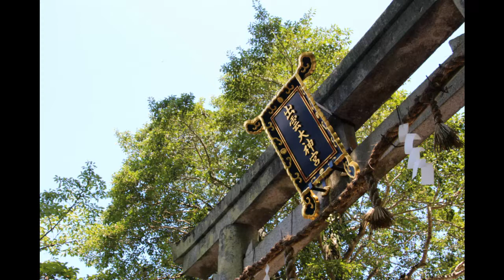亀岡市のパワースポット 出雲大神宮 一日参り 縁結び開運の神社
所在地：京都府亀岡市千歳町出雲無番地

▼パワースポットLINK

伊勢神宮のパワースポット 日本一のパワースポット 御垣内の鳥居の先

▼京都リンク
美味しい懐石料理　京都府亀岡市　おもてなしの素晴らしいお店　とくなみ（とく涛）

▼大阪神社リンク

神津神社の絵馬（大阪市淀川区のパワースポット神社/十三）事業繁栄祈願

▼熊野リンク
和歌山県のパワースポット　無病息災、所願成就、長寿のパワースポット　熊野那智大社

金運・財運の神様　金運・財運のパワースポット　　売布神社（末社　厳島神社）